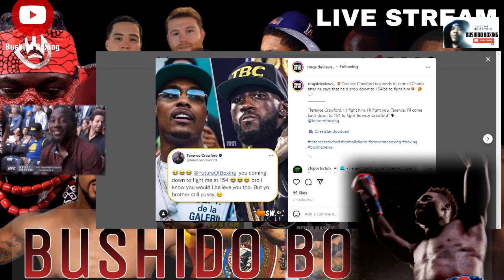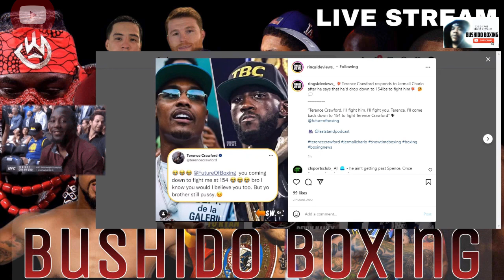Terence Crawford RESPONDS To Jermall Charlo | Mayweather Says He’ll Let Us Know Spence/Bud Done!